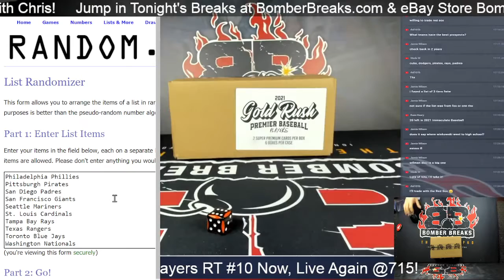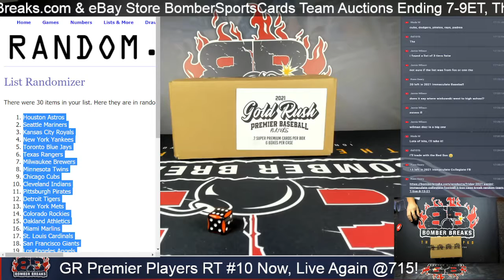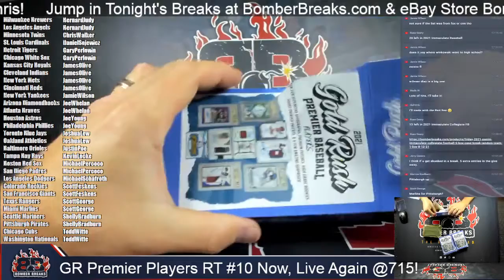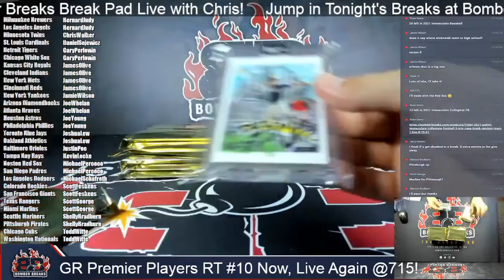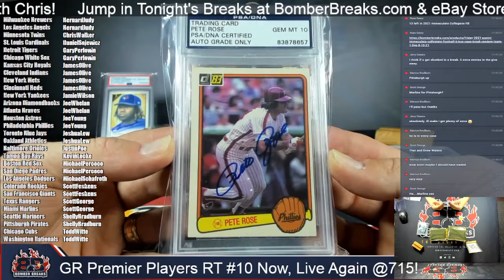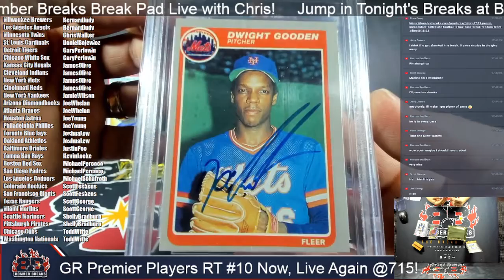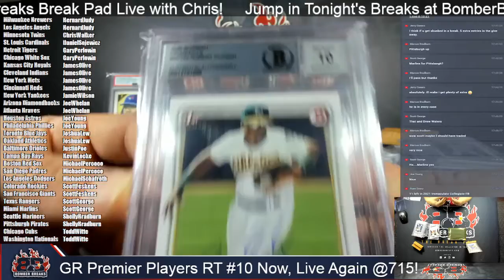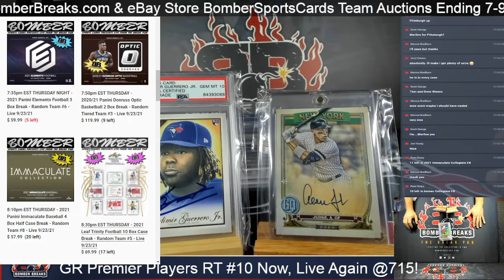2021 Gold Rush Premier Players Baseball Random Team #10 Full Case Break 9 23 21